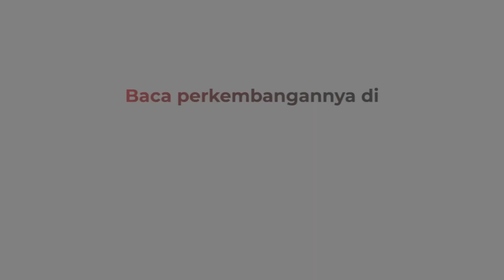Api Lalap Pasar Cinde Palembang, Puluhan Kios Ludes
Puluhan lapak Pasar Cinde, Palembang terbakar, Minggu (27/11/2022) malam. Kebakaran hebat itu terekam video amatir warga. Api berasal dari salah satu lapak dan merembet ke lapak lainnya.

Android: inews.id/android
iPhone: inews.id/ios